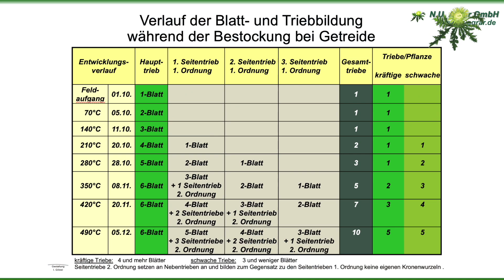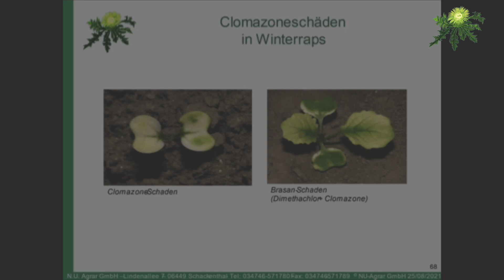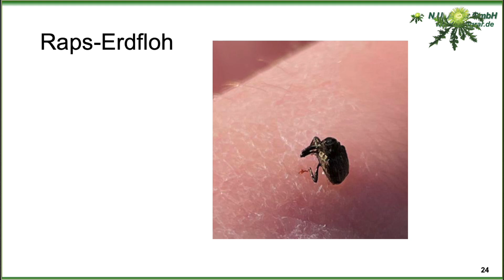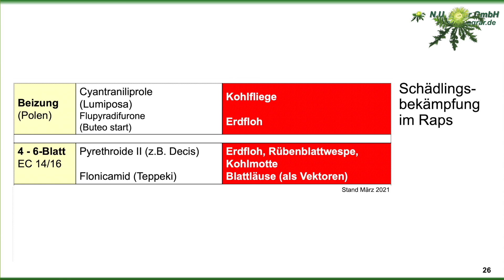Feldexkursion 199: Raps läuft auf - NU Agrar, 25.08.2021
- wöchentliche Hinweise zum Pflanzenbau, Pflanzenschutz und Düngung
- präsentiert von der N.U. Agrar GmbH, Kathleen Brehmer
- Videothemen: Rapsschädlinge, Rapsherbizide